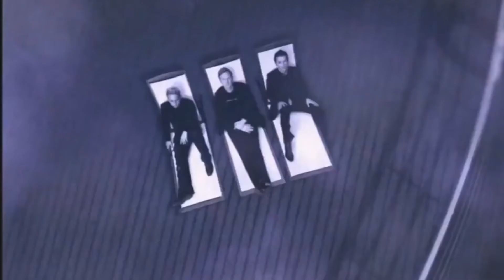DEPECHE MODE precious